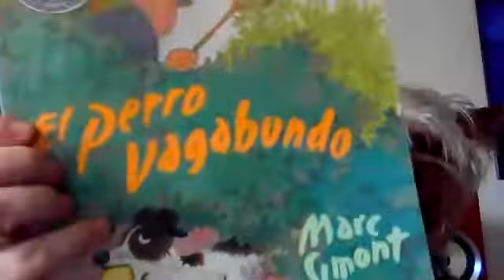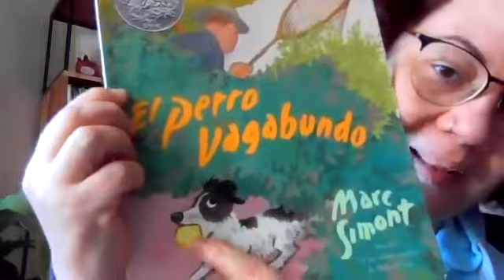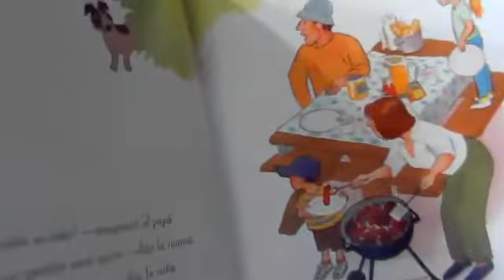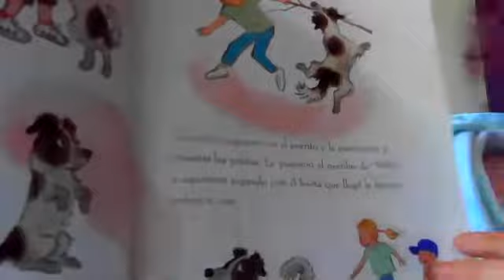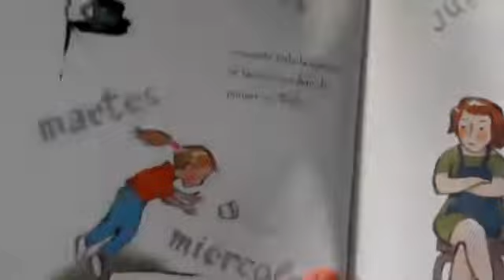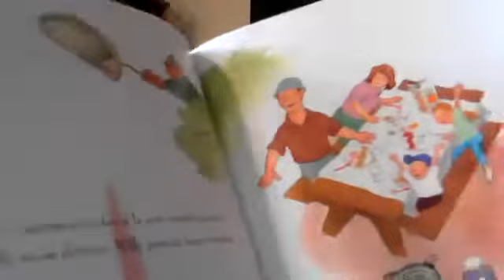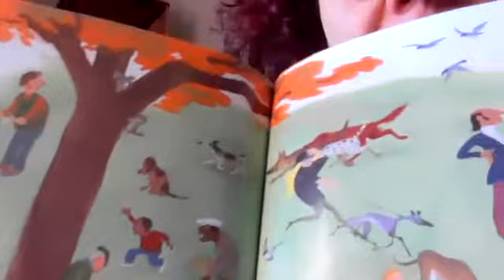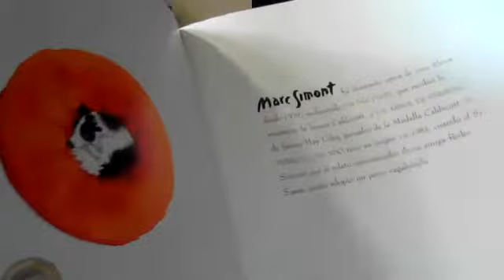Yadira's class 1/20/22